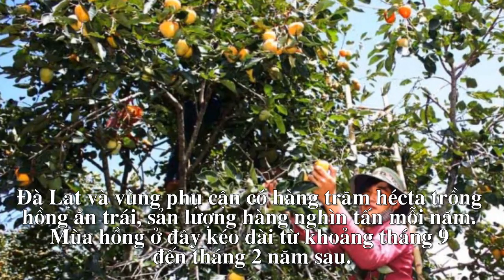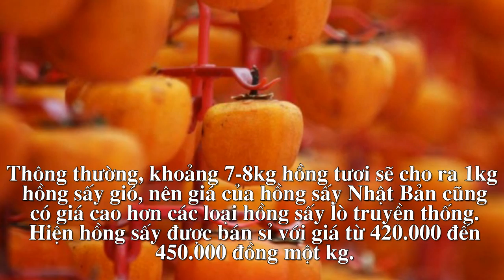500 nghìn đồng một kg hồng sấy kiểu Nhật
Ngoài lượng hồng tươi được đưa ra thị trường, nhiều người dân tại Đà Lạt (Lâm Đồng) đã sử dụng công nghệ sấy hồng khô kiểu Nhật Bản, cho giá bán cao gấp nhiều lần cách làm truyền thống.